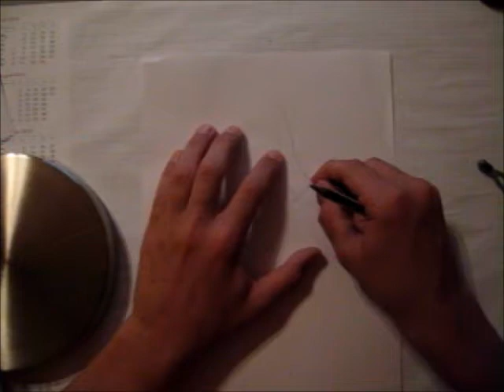How To Draw / Speedpainting of A Shark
This is my first Speedpainting
I Hope you enjyo :)